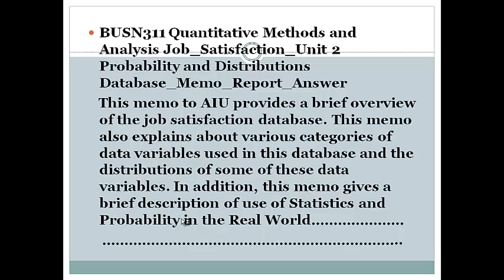BUSN 311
BUSN311 Quantitative Methods and Analysis Job_Satisfaction_Unit 2 Probability and Distributions Database_Memo_Report_Answer